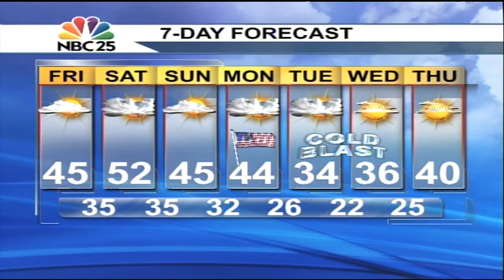Mild weather ahead of next week's arctic blast